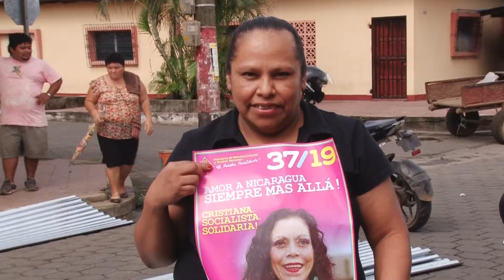Plan Techo llega a más familias de Masaya